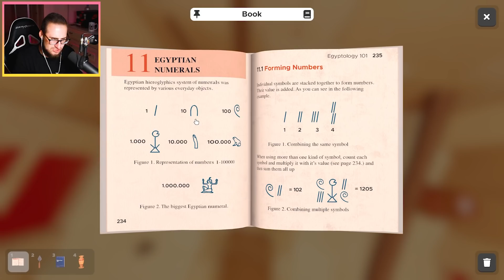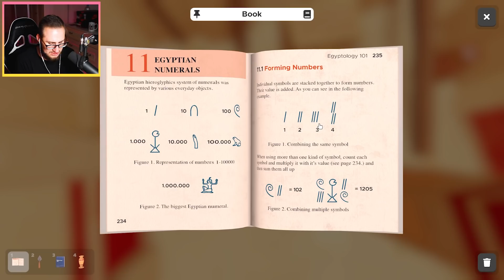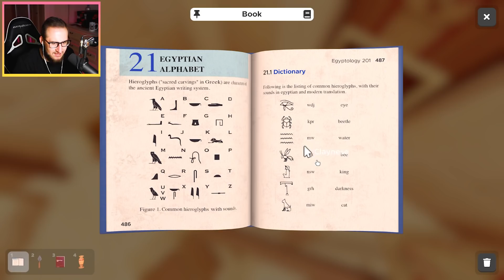НАШ МОЗГ СЛИШКОМ УМЕН ДЛЯ ЭТОЙ ИГРЫ (нет) ! 3 НУБА vs КОМНАТА ЗАГАДОК В ESCAPE SIMULATOR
Играем в новую игру - Escape Simulator ! Мы попадаем в закрытое помещение заполненное ловушками и загадками и наша главная задача выбраться из комнаты за отведенное время пройдя все головоломки! Задача не из простых ведь мы не самые умные персоны!